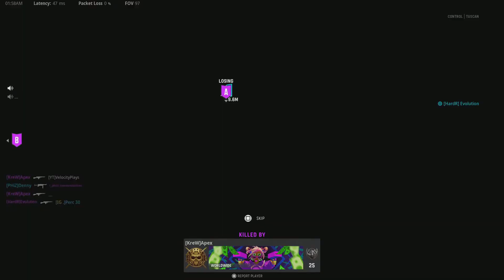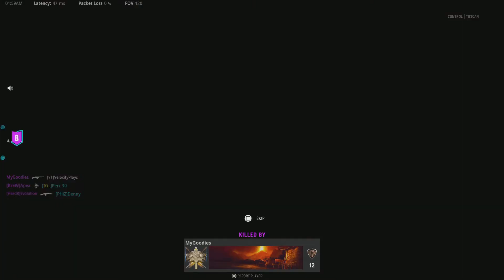Simple 3-0 in CONTROL ranked play